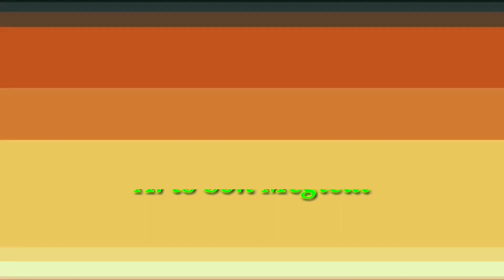Plastic Bottle Flower Pot | Recycle Plastic Bottles | Flower Pot Making At Home | Diy Home Decor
1. YOUTUBE :- @artssonmegicul

2. INSTAGRAM :- @artssonmegicul

3. TWITTER :- @artssonmegicul